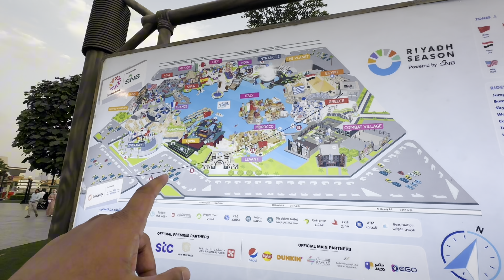Boulevard World Riyadh | Riyadh Season 2024 | Places to Visit in Riyadh | Explore Riyadh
Join me as I explore Boulevard World in Riyadh, Saudi Arabia in 2024! 🌟 From thrilling attractions to vibrant entertainment, this place truly has it all. It was an incredible experience and worth every penny. Watch as I take you through the highlights, including amazing shows, delicious food, and unique activities.

📍 Boulevard World, Riyadh
✨ Highlights: Attractions, Shows, Food, Activities
💸 Worth the money!